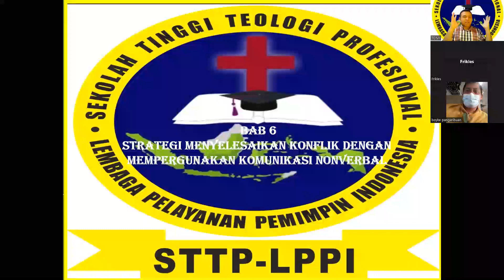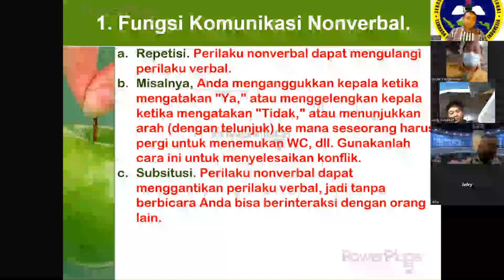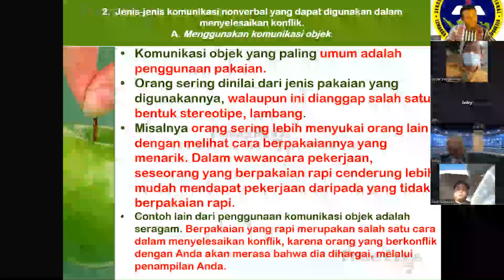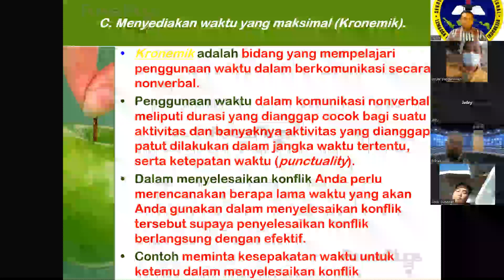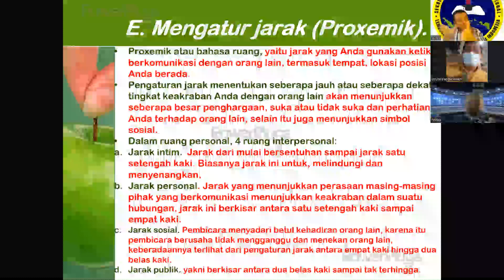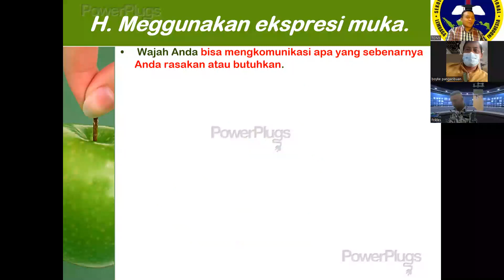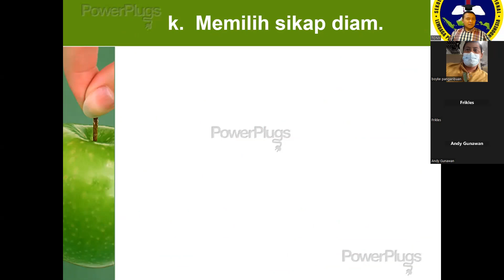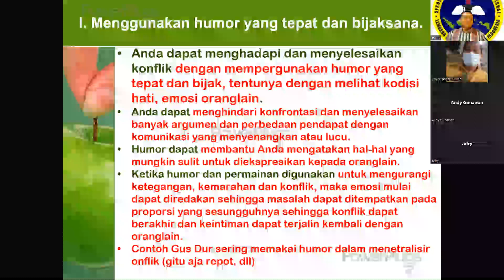314.TOPIK:STRATEGI MENYELESAIKAN KONFLIK DENGAN KOMUNIKASI NON VERBAL. PDT.DR.TONI. MPd. DTh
1. Kalau ada pertanyaan dari Bapak, Ibu, Saudara silahkan ikut belajar bersama kami di: SEKOLAH ALKITAB PROFESIONAL LEMBAGA PELAYANAN PEMIMPIN INDONESIA (SAP LPPI) dalam pembinaan iman setiap malam Senin jam 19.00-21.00 Wib.
2. Atau yang ingin mendalami teologia secara lebih sistematis & komprehensif Bapak, Ibu, Saudara bisa mendaftarkan diri menjadi mahasiswa program: STh, SPd, MTh & MPd di SEKOLAH TINGGI TEOLOGIA PROFESIONAL LEMBAGA PELAYANAN PEMIMPIN INDONESIA (STTP LPPI),  setiap hari Sabtu jam 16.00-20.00 Wib. Untuk mendapatkan link zoom meeting atau  informasi lebih lanjut  Bapak, Ibu, Saudara dapat menghubungi nomor HP 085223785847 (Toni Hutasoit)